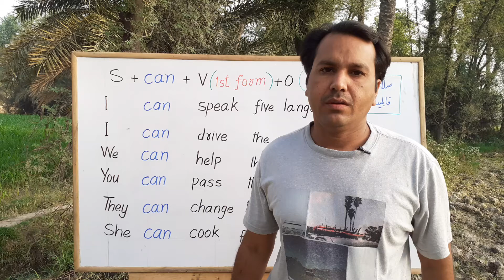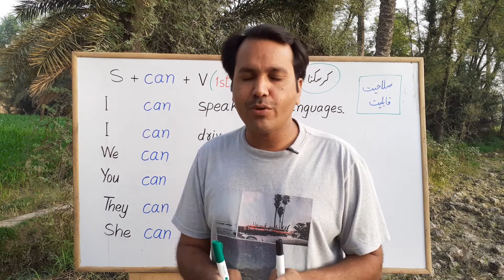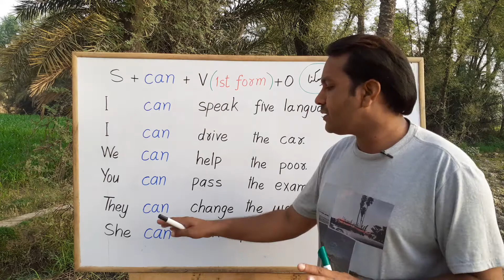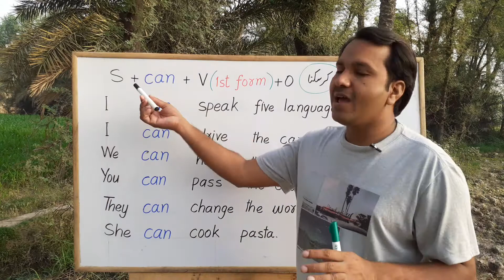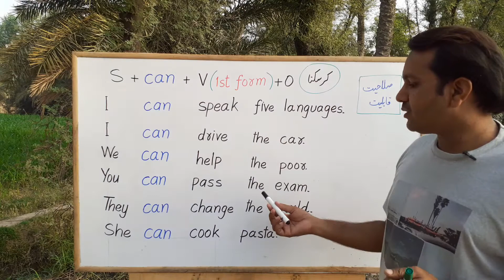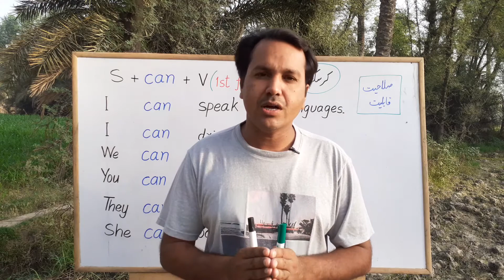You Can do it, The Use of CAN in English with Saleem Khan in Urdu Hindi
Assalamo alaikum Viewers!
     In this video I will teach you how to describe your abilities and your skills using the Model Video Can. Word can is a Model verb which is used as a Verb and Helping Verb. You can also use Can for permission, Like You can go now.
This word also shows that how can attain the impossible for yourself or how to inspire or motivate others with the Sentence You Can do this.